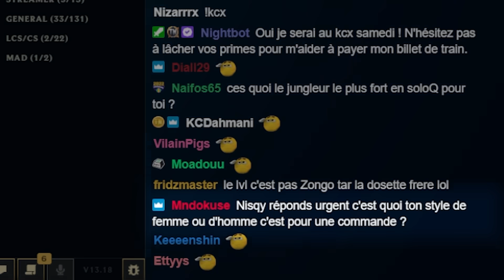EZREAL A FAIT SOUFFRIR MON CLAVIER !